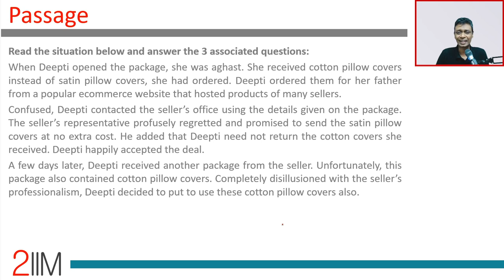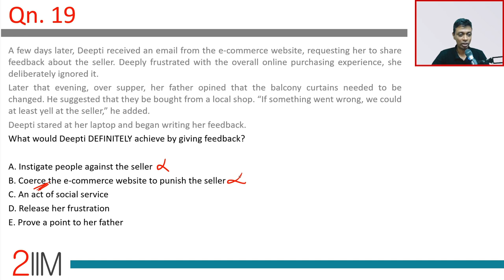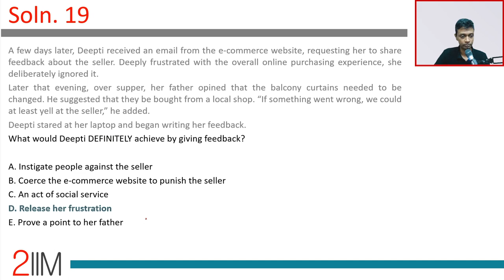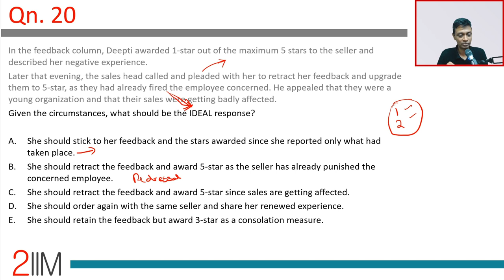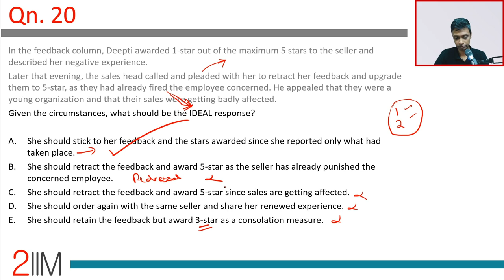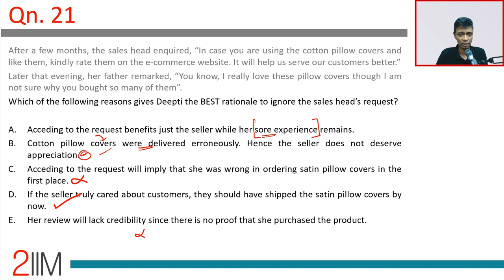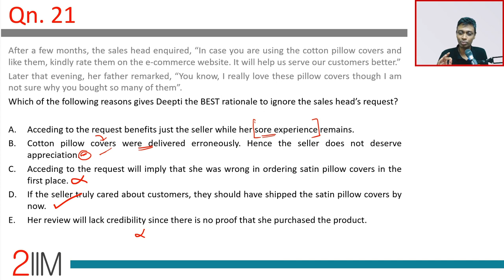XAT 2020 Business Decision Making | Ecommerce | Question and Answer | 2IIM CAT Prep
XAT 2020 Business Decision Making | E-commerce | Question and Answer

Just a few days ago, we discussed a question on a brick-and-mortar petty shop and the different ways to maximize business

Today, we have a tangential question that deals with e-commerce from a customer's perspective.

How many of us have given a 1-star review to a provider that delivered us a wrong/bad product?

Have there been instances where an e-commerce giant had to resend you a product because of mismatch or other glitches?

Watch the video to find out the predicament Deepti faces with her e-commerce order, and what kind of decisions she takes in that context.

Stay safe, and best wishes for XAT 2021.